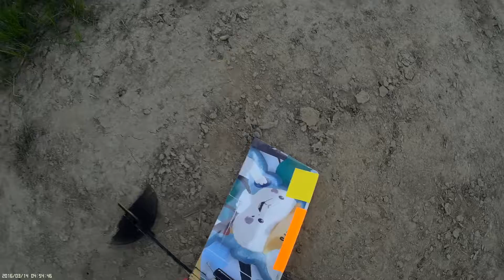Space shuttle down what the freak happen ???????????? 001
DescriptionI think wick was to big and got stuck in nozzle lead to catastrophic explosion was first won t be last.